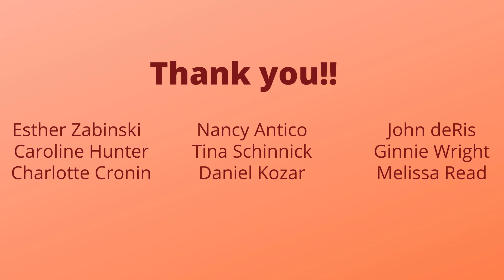St Mark's Virtual Choir Presents Ubi Caritas